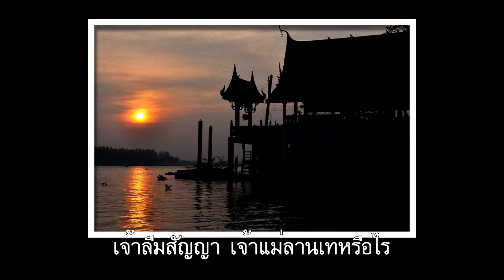ลานเท : ชรินทร์ นันทนาคร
น้ำจากคลองเจ้าเจ็ดมาบรรจบ แม่น้ำน้อยไหลพบประสบสาน
รวมกันที่ลานเทมาช้านาน ให้กล่าวขานแนวปั่นป่วนคลื่นรวนเร
เหมือนใจเจ้าที่เรรวนป่วนปั่นจิต เจ้าไม่คิดถึงสัญญาพาหันเห
ยังคงคอยเจ้ากลับถิ่นที่ลานเท จะกล่อมเห่ร้องเพลงรอเจ้าต่อไป

ลานเท ประพันธ์คำร้องและทำนอง โดย ส.สุวรรณทัต นักร้องต้นฉบับ ชรินทร์ นันทนาคร เป็นเพลงประกอบหนังเรื่อง ‘เจ้าแม่ลานเท’ ซึ่งนำแสดงโดย ชาลี อินทรวิจิตร และ ศรินทิพย์ ศิริวรรณ

“ลานเท” ต.ราชคราม อ.บางไทร จ.พระนครศรีอยุธยา เป็นเส้นทางที่นักเดินเรือทุกคนรู้จักดี ได้รับการบันทึกและกล่าวถึงในเอกสารวรรณคดีเก่าหลายฉบับ เนื่องจากปากคลองเจ้าเจ็ด จะบรรจบกับแม่น้ำน้อย ที่ไหลมาจากผักไห่ รวมกันมาลงที่ลานเท ทำให้ลานเทต้องรับน้ำจากทั้งสองแห่งเทลงมาที่แม่น้ำเจ้าพระยา

ความแรงของสายน้ำทำให้พุ่งเข้าเซาะตลิ่งกินเป็นวงกว้าง กลายเป็นอ่าวเวิ้งว้าง แนวที่ปะทะกับสายน้ำเจ้าพระยาเลยเกิดการปั่นป่วน บังเกิดเป็นคลื่นเข้ากระทบฝั่งอย่างรุนแรง ทำให้มีเรืออับปางอยู่เสมอ

ในอดีต ลานเท เป็นชุมทางสำคัญของการคมนาคมจากกรุงเทพฯ เพื่อผ่านไปยังเมืองอ่างทอง สิงห์บุรี และสระบุรี

มาตามสายชลกว้างจนสุดเหลือคะเน
สองฝั่งลําน้ำลานเทคลื่นลมรวนเรดั่งเล่ห์นheใจ
กระแสน้ำหลากเปรียบรักมักมากทรวงใน
ลานเทนับว่ากว้างใหญ่ยังน้อยเกินไปกว่าใจเจ้าสม
ลานเทผวนไปก็ใจเจ้าเหลวทั้งเพ
เหลือหยั่งจะวัดคะเนด้วยความรวนเรไปตามคลื่นลม
น้ำเซาะสองฝั่งประดังให้พี่ขื่นขม
ลานเทฝั่งเจ้าถล่มให้เห็นโคลนตมจ่อมจมเรื่อยไป
เดือนสิบสองน้ำนองสองฝั่งลานเท
เพลงเรือกล่อมเห่ วังเวงใจ
เจ้าลืมสัญญาเจ้าแม่ลานเทหรือไร
ทุกวันพี่คอยเฝ้าไปน้ำลานเทไหลใจพี่ถวิล
ลานเทน้ำนองเจิ่งคลองทั่วท้องทุ่งนา
แต่ร่างเจ้านี้เลือนลาห่างไกลอุราสุดหล้าฟ้าดิน
คอยวันเจ้ากลับเฝ้านับเดือนเจิ่งวาริน
เดือนปีก็ผ่านไปสิ้นจนน้ำท่วมถิ่นลานเทเจ้าเอย